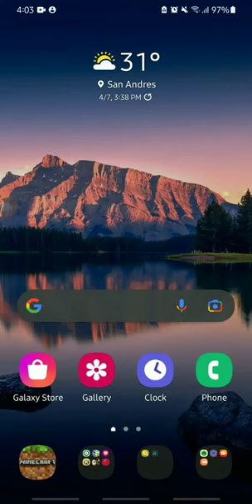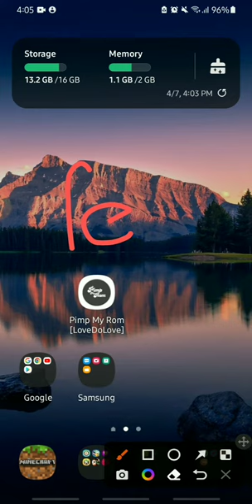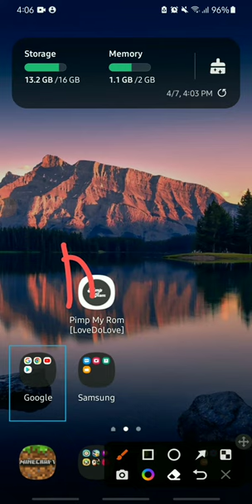Free more memory on android (with Pimp my rom) No root Apk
(Reboot your phone)
after an set up you'll need restart your phone that can be applied your system with other apps overclocking might be run faster